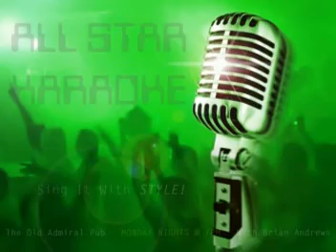SHANNON 10/22/2009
Material Girl